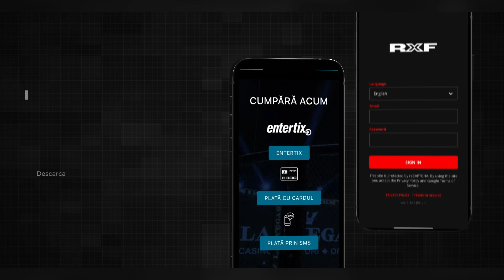Meci Next Fighter 4: Nicky Nejloveanu vs Răzvan Bucșă 🥊